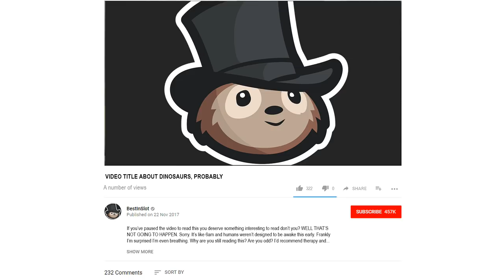Every Jurassic Park Dinosaur RANKED (10-6)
20 different dinosaurs and prehistoric creatures have appeared in the Jurassic Park films - over the next 4 videos we'll rank them from 20 to number 1.

Every Jurassic Park Dinosaur RANKED (15-11)

ABOUT JURASSIC PARK RANKINGS
Looking at the best moments, dinosaurs, characters and more from the franchise (including games like Jurassic World Evolution and Jurassic Park Operation Genesis) we'll rank them in awesomeness, terribleness or, whatever! From Tyrannosaurus Rex to Velociraptor Blue, from Indominus Rex to Indoraptor, this is the playlist for you if you enjoy Jurassic Park videos.

No swearing, family friendly commentary. Content daily typically 8/9pm UK time.
For Adventure!